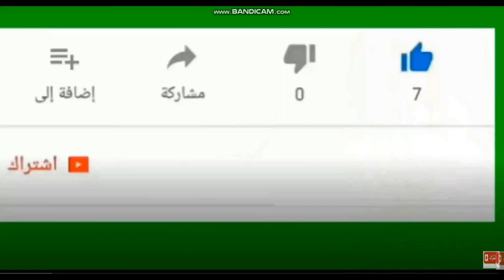فـ,ـضـ,يـحـ,ـة ميدو خرابه على قناة الزمالك اللى بيحصل ده فجر وهنشتكى كهربا واتحاد لكوره للفيفا ورد ا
مكالمه الضحك على الدقون وخداع جماهير الزمالك وشكوى ميدو الاهلى وكهربا واتحاد الكوره للفيفا من اجل ايقاف النشاط الرياضى ف مصر

مكالمة ميدو على قناة الزمالك
ميدو على قناة الزمالك يتعهد بالتصعيد للفيفا
ميدو يتوعد كهربا بالفيفا
ميدو يقدم شكوى ضد كهربا بالفيفا
ميدو خرابه على قناة الزمالك يتوعد بايقاف النشاط الرياضى بمصر
ميدو خرابه كلفت المحاميه بتاعتى والمحامى الايطالى بشكوى كهربا للفيفا
ميدو خرابه على قناة الزمالك يتوعد بشكوى الاهلى وكهربا للفيفا
ميدو خرابه على قناة الزمالك يتعهد بشكوى اتحاد الكوره للفيفا
ميدو خرابه يتوعد بايقاف النشاط الرياضى بمصر
ميدو خرابه وشكوى كهربا للفيفا والاهلى واتحاد الكوره
ميدو خرابه يتعهد بشكوى كهربا والكاف للفيفا ويكلف محاميته بالامر
مرتضى منصور - شكوى الاهلى للفيفا - شيكابالا- جماهير الاهلى -كريمه ام حسين - كريم ابو حسين - الشناوى - الاهلى - الزمالك - وتعرفش البليله - رامز جلال والبليله ورد فعل خالد الغندور - رد فعل خالد الغندور على بليلة رامز جلال - خالد الغندور وبليلة رامز جلال - رد فعل خالد الغندور على رامز جلال وبليلة خالد الغندور- اشرف صبحى _ مرتضى منصور _ عودة مرتضى لنادى الزمالك_رضا عبد العال - كهربا - سيف فاروق جعفر - يوسف اسامه نبيه - الاهلى - الزمالك - انتقالات الصيف -ميدو - الاهلى - الكاف - اتحاد الكوره- الدورى المصري - كاس مصر - الاهلى والرجاء - دورى ابطال افريقيا- احمد اسامه - خالد الغندور _الاهلاويه على اليوتيوب - هانى الشرقاوى
اعلام الزمالك خالد الغندور وخطة ابلس
قناة الزمالك وكشف مستورها
فضايح قناة الزمالك للنيل من الاهلى
فضيحة اعلام الزمالك وهزازى الرؤوس
اعلام الزمالك وكشف مخططهم الخبيث
فضيحة قناة الزمالك والمخطط الشيطانى ضد الاهلى
رد اهلاوى قوى وموجع على اعلام الزمالك
رد نارى من قناة الاهلاويه على اليوتيوب على الاعلام الزملكاوى
رد قوى من هانى الشرقاوى على اعلام الزمالك
تصريحات مرتضى منصور اليوم
حوار مع مرتضى منصور
حوار مرتضى منصور اليوم
مكالمة مرتضى منصور في قناه الزمالك
اول رد فعل من مرتضى منصور بعد الخساره اليوم